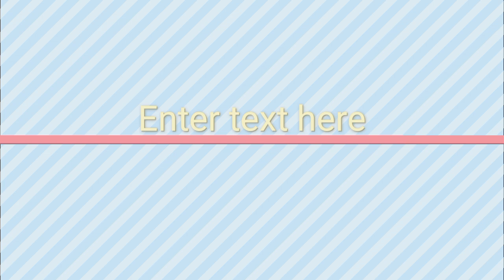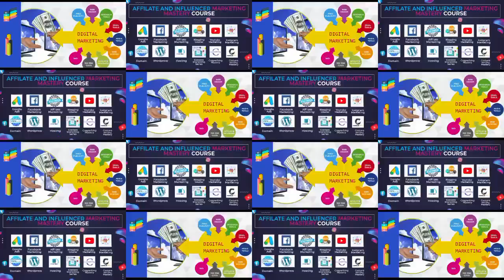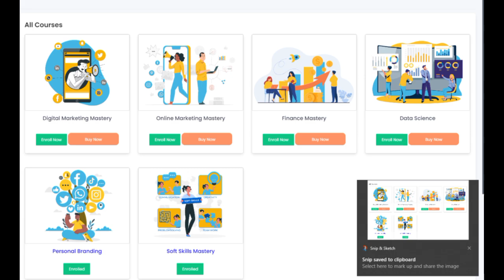millionaire track kya hai ! what is millionaire track ! millionaire track se paise kaise kamaye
video about -

video about -
                        Dosto es video me bataya gaya hai ki millionaire track kya hai dosto full video hindi me hai aur sath me ye bhi bataya hai ki millionaire track se paise kaise kamaye to dosto video ko end tak dekhate rahana agar video me kuch bhi accha lagta ho to video ko like 👍 kar dena aur sath me channel ko bhi subscribe kar dena

1. millionaire track kya hai

2. millionaire track kya hai in hindi

3. what is millionaire track

4. millionaire track full details

5. how to use millionaire track

6. how to join millionaire track

7. how to earn money from millionaire track

8. how to start millionaire track

9. millionaire track se paise kaise kamaye

10. millionaire track sell kaise kare

12. millionaire track

13.  Alam information

14. millionaire track me kya hota hai

15. millionaire track me kyc kaise kare

16. millionaire track me registration kaise kare